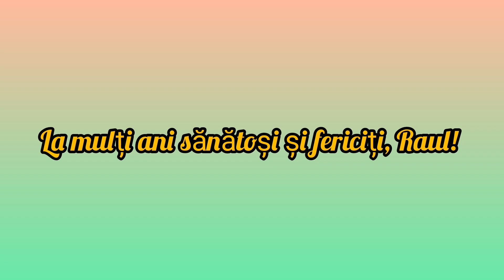Munții Cindrel 03.09.2023 -Aniversare 45 - Raul Bochiș - Căsuta MGS - ziua 3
Coloana sonoră :
Roza Vanturilor - İmnul prieteniei